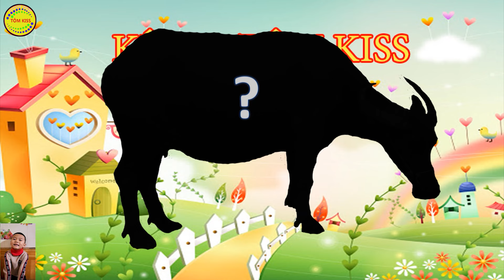con trâu - con bò - con chó - con gà - con trâu - con mèo - con gì đây - bé học con vật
- nội dung video mang tới hình ảnh củng như bài hát hà về các con vật, giúp bé nhận biết các con vật và giải trí khi xem video
► Đăng Kí & bấm Chuông 🔔 để theo dõi những video mới nhất nhé!
© Bản quyền thuộc về TÔM KISS.
© Copyright by TÔM KISS  ☛ Do not Reup